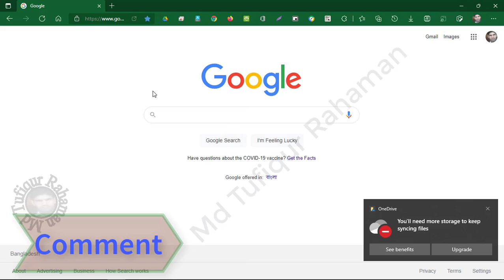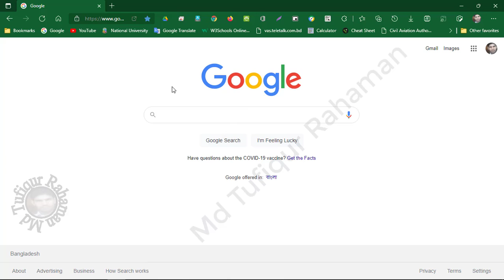Show or hide the favorites bar